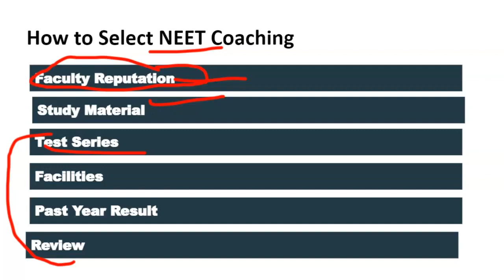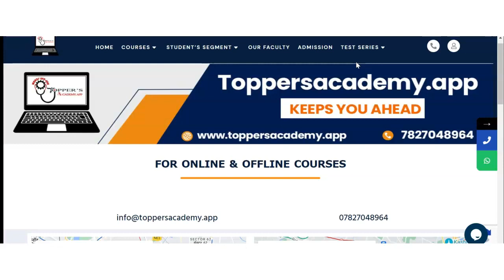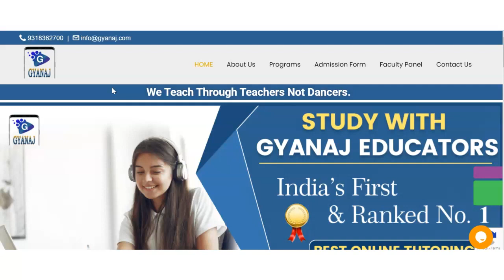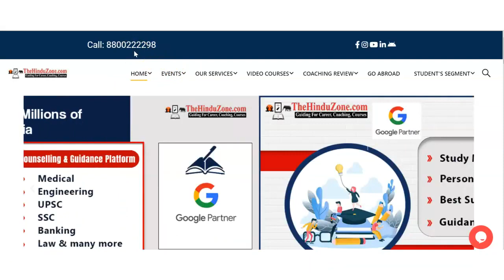Best NEET Coaching in Jawad| Top NEET Coaching in Jawad